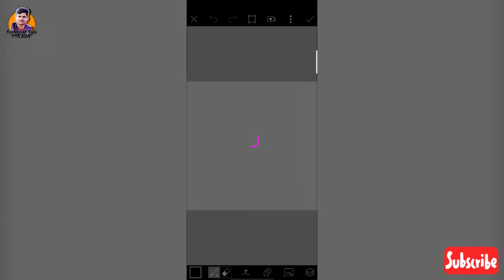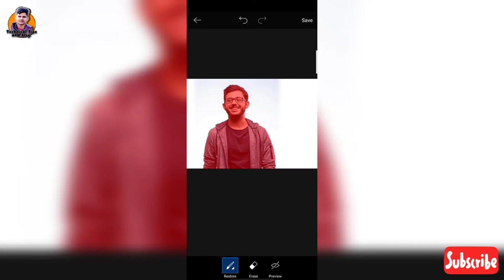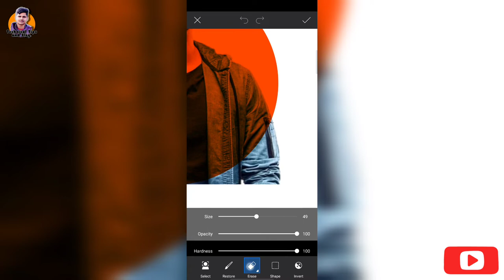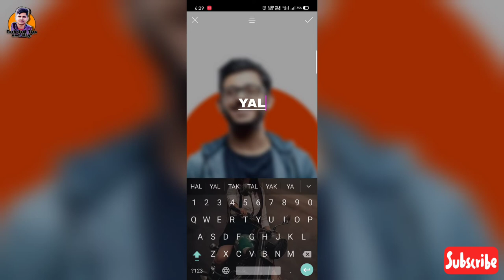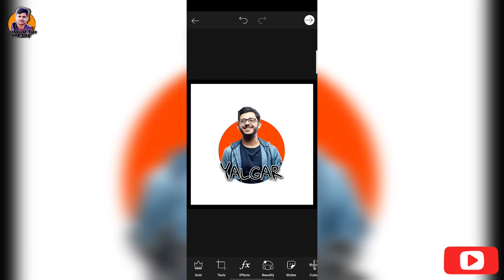YALGAAR - PicsArt edit tutorial. Art - Carry Minati's photo, how to make your's full Guideline. 🔥🔥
Hello guys thumbnail dekhe hoito bujhe gecho ami aj kon topic niye video baniyechi. PicsArt e tomra eiokom edit kivabe korbe sob ta explained kore dewa holo. Assa korchi video ta tomader valo lagbe. aj ami voice deini karon aj voice er oto ta dorkar chilo na. Video ta jodi tomader valo lage to like koro & niche janio kemon laglo  bhaalo na kharap, valo hole setao janio kharap hole setao janio jate porer bar ei vul ta sudhre nite pari. Thank You

NCS music on this video - Stereotype - tokeo 2099